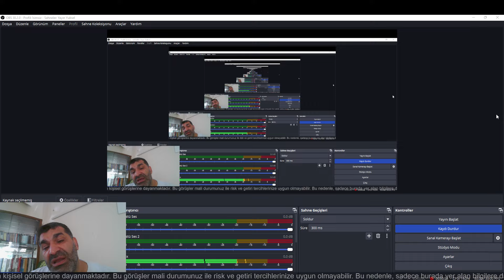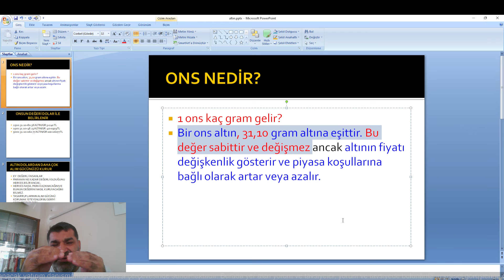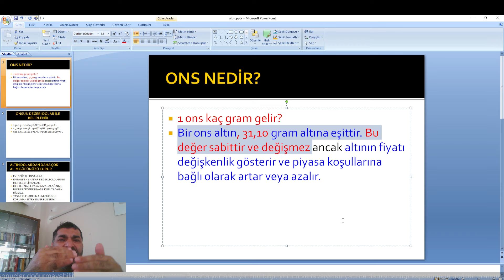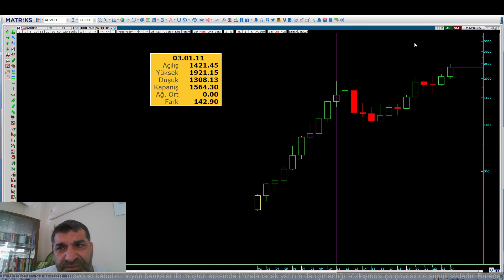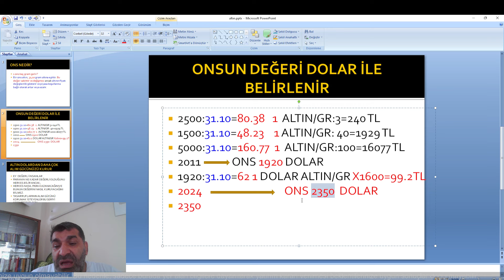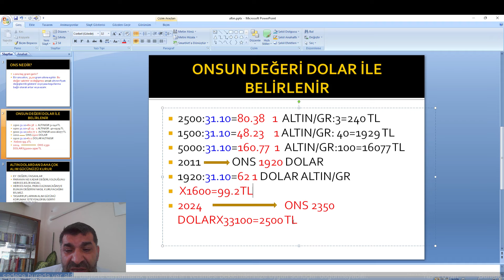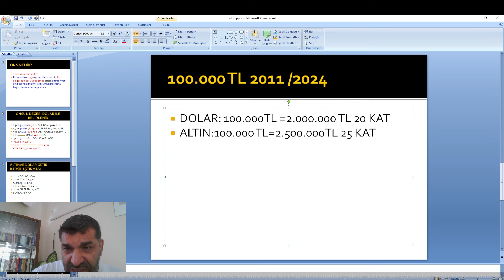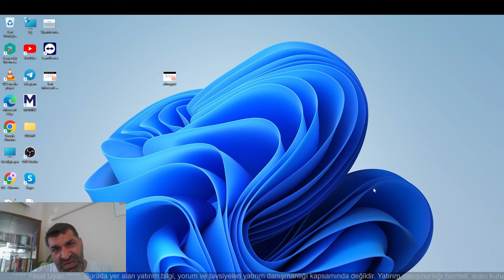ALTIN ORTA VADEDE 5 KAT DOLARDAN DAHA FAZLA KAZANDIRIR 3